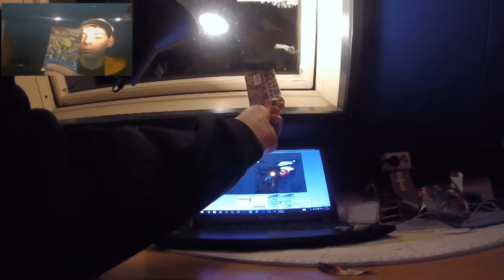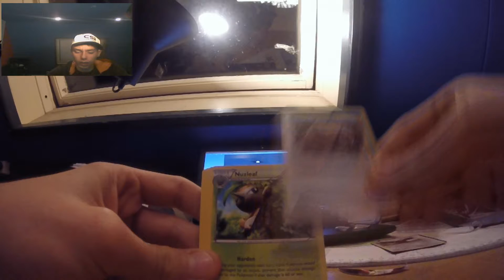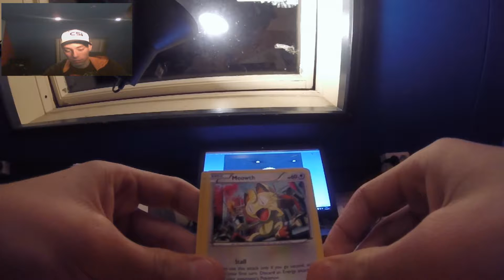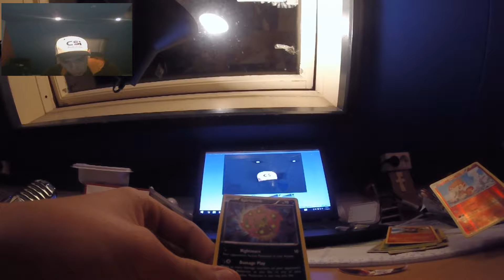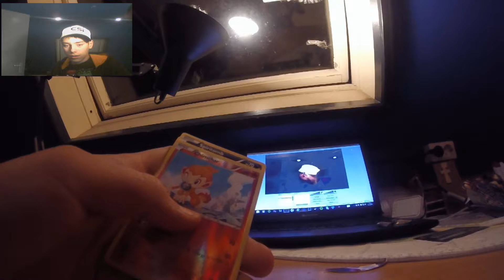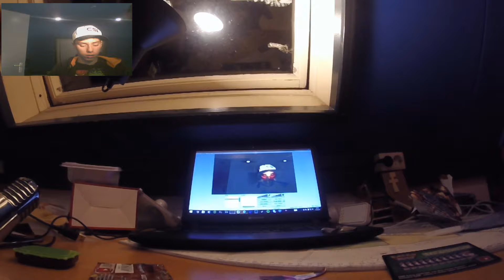DIT MEEN JE NIET!!!!! Pokemon pack opening#1